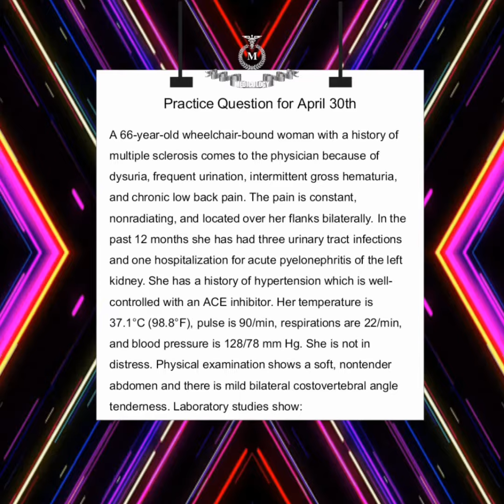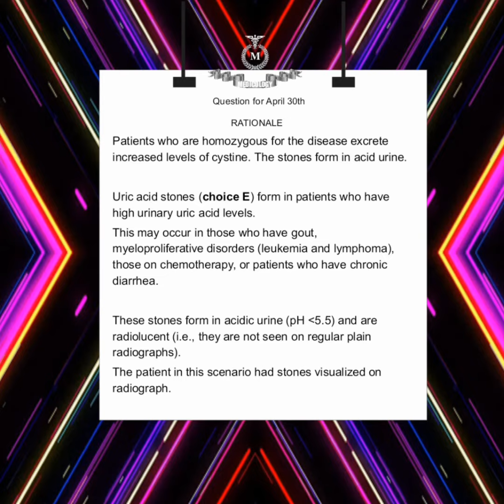Medical | Nursing | Questions Loaded on YOUTUBE and INSTAGRAM , 01/05/2020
The Daily MEDICAL Question Challenge
1/05/2020
Welcome all viewers to the Daily Challenge , here in this channel you will find some wonderful studygram notes and along with them some BRAINSTORMING QUESTIONS to be answered , do you think that you can put your hands on some of theM , GIVE A TRY
The Rationale for the question in this video will be Loaded in the coming video with some more interesting questions to be solved
Comment your views and Answers
You can DM Directly on instagram at @instagra_medical_notes and at @instagranurse
Those wholl answer correctly within the span till coming video is being loadaed those Brainy Guys would get their names on the screen in the forthcoming video
We believe you'll like the efforts to make this quick study content
You can also get to read Medical Notes on INSTAGRAM
LET'S MAKE MEDICAL STUDY
EASIER
BETTER TOGETHER